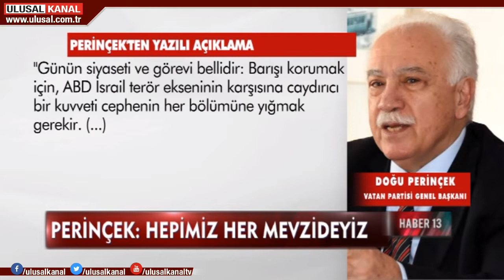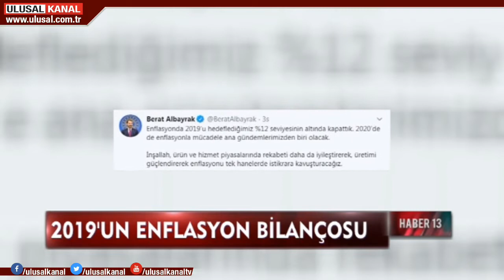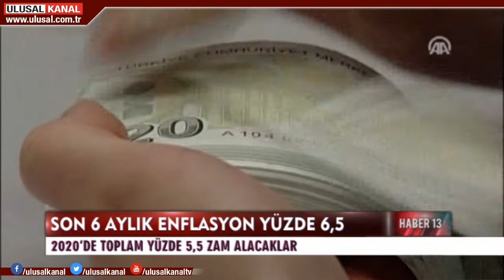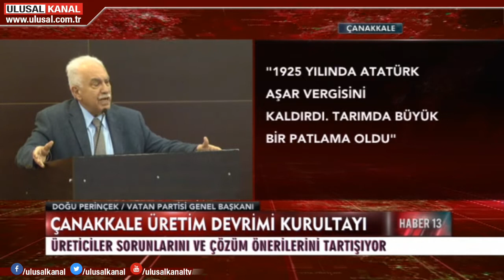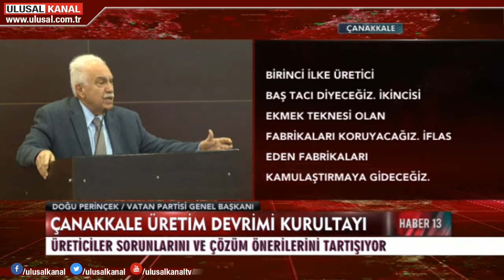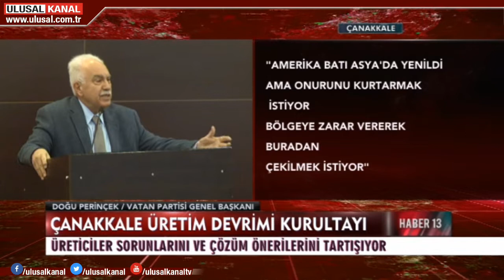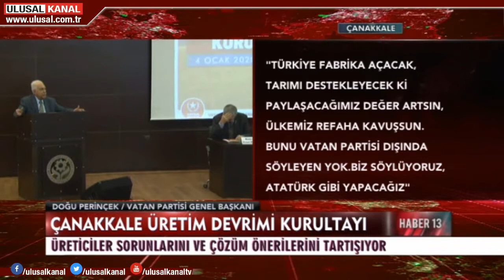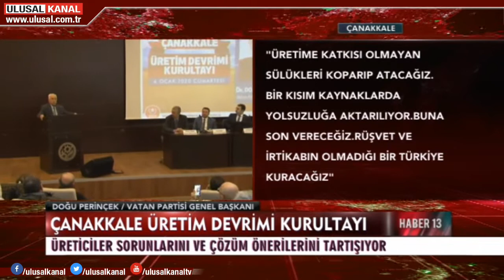Çanakkale Üretim Devrimi Kurultayı- 04 Ocak 2019- Ulusal Kanal